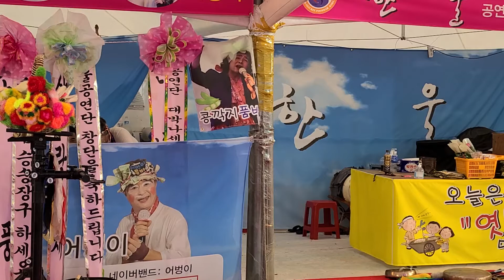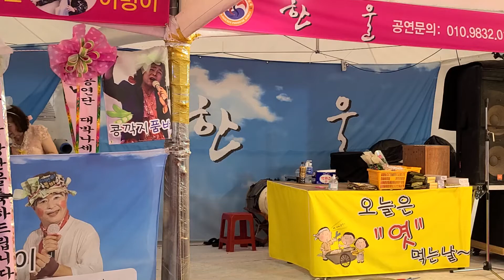품바공연 콩깍지품바 왜목마을 6월 12일 외국인도 뿅간 트롯 팝송 무아지경에 빠져 봅시다!#